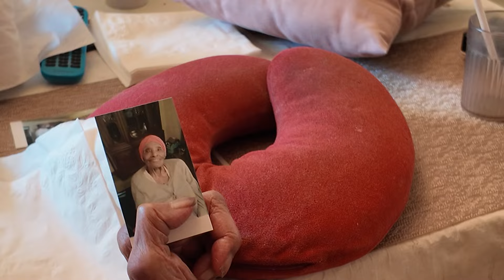Kansas City Vlog | Nilla Allin Family Reunion, Waffle House & Just Vibes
After leaving Puerto Rico, I went to Kansas City for a family reunion! Our Airbnb was huge with a gaming room featuring ping pong table, which was dope. I’m from Los Angeles but my grandma grew up in Kansas City. I had fun meeting new relatives and visiting my great grandparents!

❥Connect with Nilla Allin:

Amazon Storefront